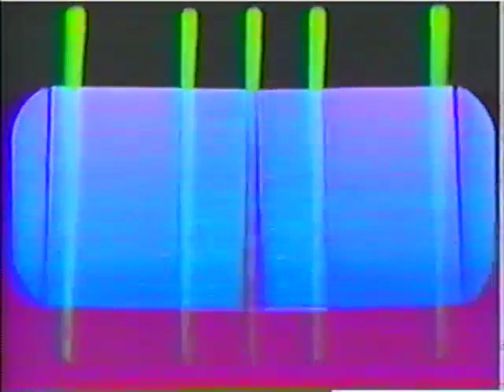Intro to The Leafs on CHCH (Apr. 5, 1987) - Truck Feed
At least I think it's the Truck Feed.